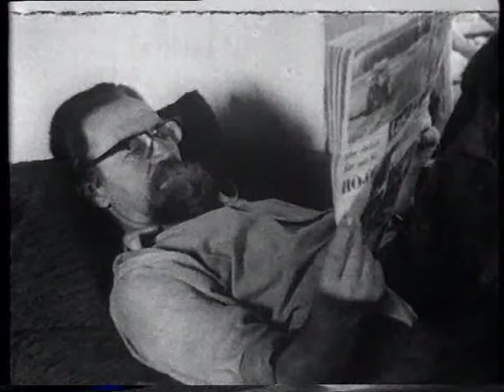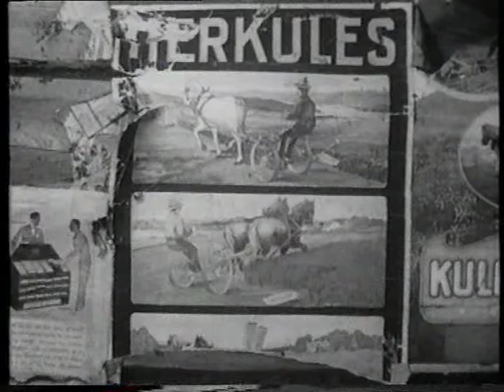"Ester och Gustav på höjda" (1972)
Regi: Johnny Persson / Elisabeth All
Klippning: Bengt Eriksson
Inspelningsår: 1972
Genre: Dokumentär

"Höjda är en ödeby i nordvästra Ångermanland, där endast Ester och Gustav bor kvar.
Möjligheter till arbete finns inte längre och människorna har måst lämna trakten. Byn ligger avsides, det finns ingen väg dit, ingen el-ström. Affären ligger 2 mil bort. Gustav har jobbat med egen skog, men tiderna har blivit sämre. Han kan inte tävla med de moderna maskinerna. Framtiden känns orolig och nu börjar Ester och Gustav bli gamla. Orkar vi fortsätta här som urtidsmänniskor? Platsen är en idyll och det är denna som visas i filmen. En idyll som hotar att försvinna, för att den ligger i en del av landet som håller på att dö."